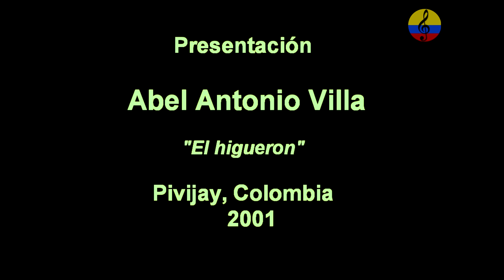Abel Antonio Villa, “el higuerón, Pivijay, Magdalena, 2001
Abel Antonio Villa nació el miércoles primero de octubre de 1924 en el corregimiento Piedras de Moler, Tenerife, en Magdalena. Fue uno de los 9 hijos que tuvieron Antonio Villa Salas y María del Tránsito Villa Barrios. A los 9 años, en medio de una celebración por la fiesta de Las Cruces, se interesó en coger el acordeón y sacar sus primeras notas. Después de eso, empíricamente aprendió y nunca más lo dejó. Uno de los mayores logros atribuidos al juglar fue el haber hecho la primera grabación comercial de una canción vallenata. “Pacho Rada y otros habían grabado en emisoras, pero sin ninguna transcendencia. Pero Abel Antonio lo hizo con el acordeón y de manera comercial. Eso fue superior”, dijo Álvaro Rojano Osorio, autor junto a Julio Oñate del libro ‘Abel Antonio Villa, el padre del Acordeón’. La misma línea de llevar a lo comercial al vallenato, incluye el tener presentaciones, correrías, ensayar con disciplina y el buen vestir. “Era un hombre con buen vestir. Recorrió grandes lugares mostrando su música y tenía mucha disciplina”, manifestó el maestro Beto Murgas.  ‘La muerte de Abel Antonio’, un clásico del folclor vallenato fue otra forma de enseñar a los demás a que se podía escribir sobre lo que sucedía en el momento. Una crónica sonora hecho por el mismo juglar, a quién creyeron muerto y hasta lo velaron cinco noches.